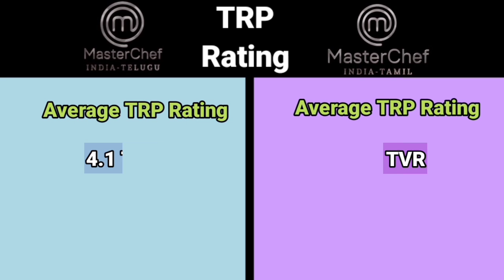MasterChef Tamil VS MasterChef Telugu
MasterChef India – Tamil (or simply MasterChef Tamil) is an Indian Tamil-language competitive cooking reality show based on MasterChef Australia and is part of MasterChef India. Produced by Innovative Film Academy and Endemol Shine India, it is broadcast on Sun TV. The show is hosted by Vijay Sethupathi. The show was originally supposed to be aired in May 2021; however, due to the COVID-19 pandemic in India, the show was pushed back to 7 August 2021.The debut season of the Tamil version of MasterChef made the MasterChef format surpass 500 seasons worldwide.

MasterChef India – Telugu (or colloquially MasterChef Telugu) is an Indian Telugu-language competitive cooking reality show based on MasterChef Australia and is part of MasterChef India. Produced by Endemol Shine India and co-produced by Innovative film Academy. It started broadcasting on Gemini TV and Sun NXT on 27 August 2021. Tamannaah hosts the show.

Credit Now
Music & bgm